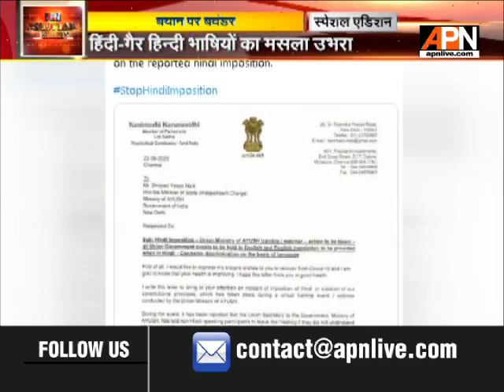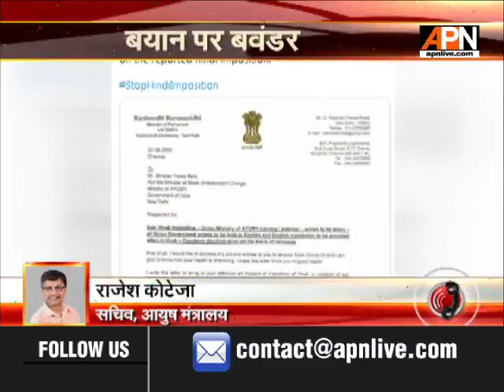ll Special Edition ll Discussion On Ayush ll 29/08/2020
आज हम आयुष मंत्रालय से जुड़े एक ऐसे विवाद की बात करेंगे जिसके कारण मंत्रालय के कामकाज की कलई खुलती दिखी. और मंत्रालय के कामकाज पर सवाल खड़ा हुआ. दरअसल आयुर्वेद, योग और प्राकृतिक चिकित्सा, यूनानी, सिद्ध और होम्योपैथी को आयुष के नाम से जाना जाता है. मोदी सरकार के सत्ता में आने के बाद इस मंत्रालय का गठन किया गया था...मंत्रालय का ध्येय है पारंपरिक और गैर-एलोपैथिक चिकित्सा प्रणाली को बढ़ावा देना. और लोगों को स्वास्थ्य लाभ पहुंचाना.
इस बाबत चिकित्सकों को परिक्षण दिया जाता रहा है...और इन चिकित्सा प्रणालियों की दवाइयों पर शोध करके इन्हे बढ़ावा देने का काम किया जा रहा है. मोदी सरकार ने इसके लिए दिशानिर्देश और प्रोटोकॉल भी बनाए हैं...जिससे कि उच्च श्रेणी के प्रशिक्षत स्वास्थ्यकर्मी की टीम तैयार की जा सके. लेकिन हाल में हुई घटना के कारण मंत्रालय का कामकाज कटघरे में खड़ा हुआ...विवाद उस वक्त शुरु हुआ जब योग प्रशिक्षकों के लिए राष्ट्रीय स्तर के प्रशिक्षण कार्यक्रम में आयोजित ऑनलाइन सेमिनार में हिन्दी ना बोलने वालों को बाहर जाने को कहा गया...